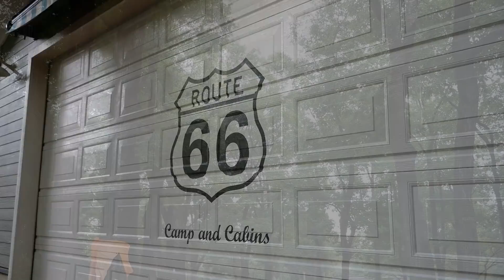【 ファミリーキャンプ 】 ⛺ 日本一予約の取れないキャンプ場 キャンプ・アンド・キャビンズ那須高原 #3 最終話 新型ジムニー２台でガレージサイト Family camping Jimny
キャンプ・アンド・キャビンズ那須高原

【 ファミリーキャンプ⛺日本一予約の取れないキャンプ場

●〇●〇●〇●〇●〇●〇●〇●〇●〇●〇
■今回使用したキャンプ道具■

ファイアープレイススタンド

ダッチオーブン8インチ

PETROMAX フライパン

焚火トング

●〇●〇●〇●〇●〇●〇●〇●〇●〇●〇

［メモリ］F4-3200C16D-16GTZN

outdoorfamily.papaアットマークgmail.com
アットマークを@に変えてメール送信をお願いします。
※お仕事に関するメール専用となります